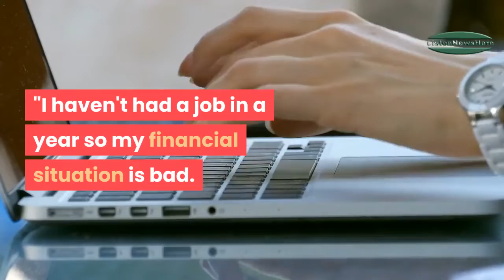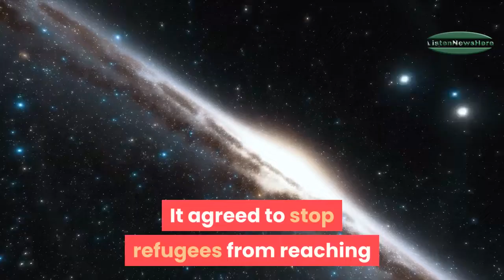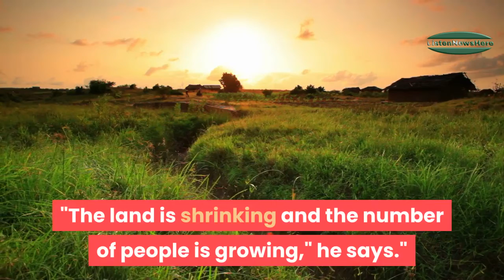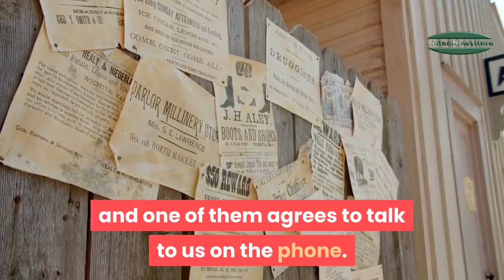Syria war: Refugees eye Europe as Turkey hits breaking point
Halil stands on a small, deserted beach on the western coast of Turkey, at the edge of the water. "Look! it's so close" he says, "but reaching it is so hard."

Latest Deals.

Soleimani's enigmatic successor vows revenge on US

The Trump administration has trained its eye on the new leader of Iran’s Islamic Revolutionary Guard Corps Quds force, but may have a hard time targeting a commander expert in delegating behind the scenes and operating below the surface.

Jared Kushner insists Middle East peace plan is ‘a real effort to break logjam’

Kushner hopes Palestinians ‘read’ the Middle East peace plan
Mahmoud Abbas cuts ties with US and Israel after rejecting plan

'Britain will prosper': PM Johnson sets out tough terms for EU talks

Prime Minister Boris Johnson will lay out his negotiating terms for talks with the European Union on Monday, saying Britain will prosper even if he cannot strike his preferred trade deal.

Man fatally shot by police in London after multiple people stabbed in ‘terror-related incident’

A man with a fake bomb strapped to his body stabbed two people in a “terrorism-related” attack on a London street well removed from the city's world-famous landmarks Sunday before he was shot to death by police, authorities said.